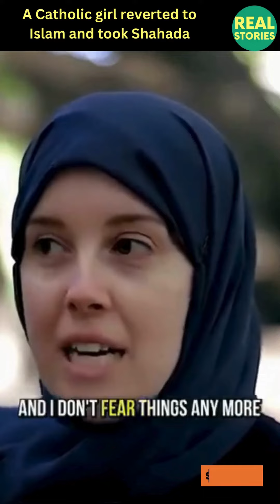Very Emotional Shahada Tears of Joy Upon Converting to Islam I Real Stories smile 2 jannah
why I revert to Islam

quran verse
quran surah
quranic recitation
surah falak
surah falaq
sorat al mozamel
abdel rahman mosad
surah muzzammil ka wazeefa
4 qul
4qul
surah al ankabut
surah ankabut
surah sajdah
surah as sajdah ayat 4
surah sajdah with urdu translation
surah sajdah abdul rahman mossad
surah sajdah abdul rahman mossad with urdu translation
surah as sajdah abdul rahman mossad
surah as sajdah saad al ghamdi
surah as sajdah kurdi
surah as sajdah abdul basit
surah as sajdah english translation
surah sajdah
surah hashr
surah al hashr
surah hashr ke last 3 ayat
surah hashr ke last ayat
surah al hashr last 3 verses
surah al hashr last 3 verses fazilat
surah al hashr ki akhri 3 ayat
surah al hashr ki akhri 3 ayat tarjuma ke sath
surah al hashr sherif mostafa
surah al hashr ke akhri 3 ayat
surah hashr ki fazilat
surah hashr last 3 ayat with urdu translation
surah hashr last 3 ayat qari abdul basit
abdul rahman mosad recitations
martyrs verse in quran
palestinian kids
palestinian children
gaza children
surah baqarah with translation
surah baqarah
surah baqarah parne ka faida
surah muzammil
surah al muzzammil
surah muzamil
surah muzammil ke faiday
char qul
charon qul
muslim general
motivational short
motivational quote
quote of the day
islamic quote
quranic quotes
sword of Allah
undefeated muslim general
islam
surah an nas mishary al afasy
raad al kurdi
raad al kurdi recitation
raad al kurdi mp3
raad al kurdi mp3 translation
journey to islam 77
surah nas
surah nas tilawat
surah nas recitation
quran chapter 114
surah nas ke faiday
surah nas tarjuma ke sath
what is islam in english
what is islam and
what is islam book
what is islam about
what is islam youtube
the clear quran
what is islam for kids
what is islam in hindi
what is islam describe
what is islamic law
what is islam do you know
what is islam mufti menk
what is islamic coin
what is islam documentary
what is islam short answer
what is islam and its origin
what is the quran
what is islam by Zakir Naik
What is Islam by Nouman Ali Khan
muslim
revert
muslim revert
revert muslim
revert to islam
muslim convert
muslim convert stories
revert muslim tips
muslim revert stories
muslim tiktok
british revert muslim
muslimah
scaring revert muslims
video for revert muslims
muslim mum
new muslim
muslims
muslim girl
epic muslim
was Jesus a Muslim
Jesus was a Muslim
Jesus in Islam
Jesus in Quran
Prophet Muhammad PBUH
muslim revert 2023
muslim reverts 2023
rise of islam in west
Islam 2023 videos
learn islam
surah waqiah
naat tiktok
muslim woman
the muslim mum
convert muslim
convert muslim tips
christianity to islam
judaism to islam
muslim power
muslim prayer
reaction to Zakir Naik video
mufti menk
zakir naik
mufti tariq masood
nanga parbat
surah iklas
ikhlas
quran chapter 112
surah ikhlas recitation
al ikhlas
surah ikhlas parhne ka faida
surah ikhlas ka faida
sirat al mustaqeem
sirat bridge
the right path
poverty quote
poverty quoted
rich quotes
richness wazeefa
how to become rich
dua for richness
dua for abundance
dua for sustenance
dua for jannah
dua for protection
dua for repentance
dua for spouse
dua for peace
jumma mubarak
peace
ayah
ayat
gaza
surah baqarah ki tilawat
palestine
surah baqarah ki tilawat mishary rashid alafasy
free palestine
rabbana atina fid dunya hasanah
imran khan
christian lady accepts islam
christian woman accepts islam
christian girl accepts islam
christianity to islam
christian boy accepts islam
lebanon
big bang in quran
one true message
famous sayings
surah ikhlas ka wazeefa
surah ikhlas ke talawat
surah ikhlas ke fazilat
surah ikhlas mishary al afasy
surah ikhlas for kids
surah ikhlas 1000 times
surah muzammil abdurrahman mossad
surah muzammil abdul rahman mossad urdu translation
surah muzammil abdul rahman mossad slowed
afterlife
afterlife in islam
swedish muslim
islam in sweden
sweden mosque

malcolm x
malcolm x speech
megan rice muslim revert story
megan rice

muslimtiktok
Alhamdulillah
Allahuakbar
powerofprayer
shahadah
peaceofm